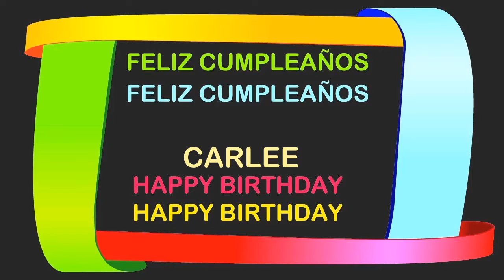Carlee Birthday Postcards & Postales